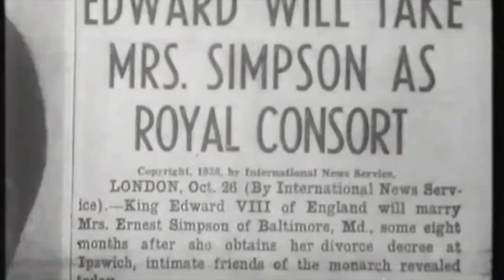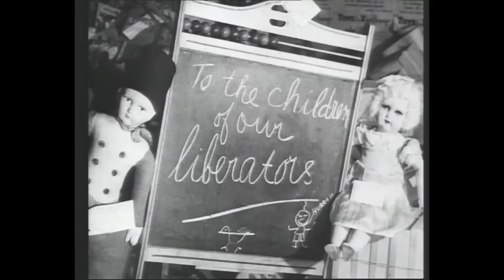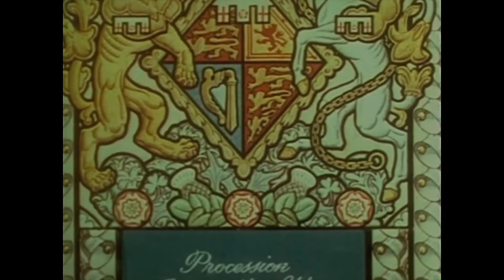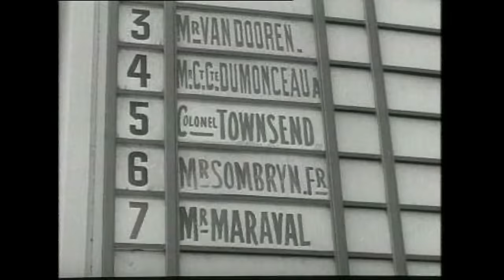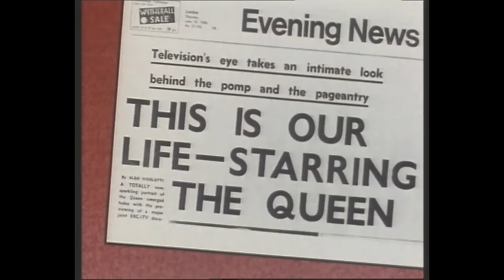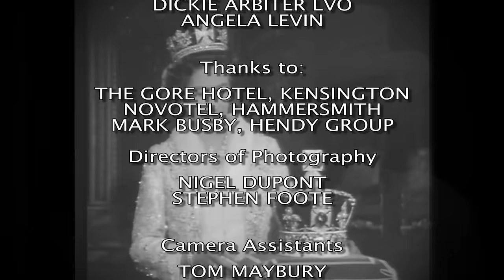The Queen and the Crown | Full Documentary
During her reign, the Queen has made some hard decisions, affecting relationships with those closest to her. Nevertheless, every decision she has made has always been guided by one principle: The Crown must come first. The film examines her role in the monarchy and her promotion of the UK abroad.

Director: Robin Bextor
Script: Robin Bextor
Full documentary